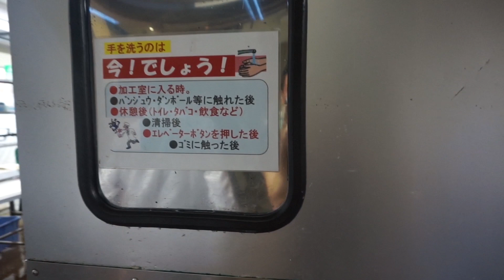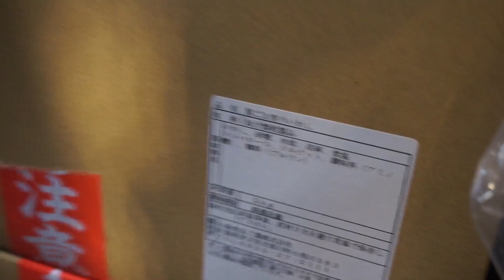リアル美味しんぼ！大阪中央卸売り市場に潜入！！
ユーチューブで中央卸売り市場といえば１０円自販機ですが、私は中に潜入してきました～～！！
ほんまに楽しい活気溢れる市場でした！！

基本は月・水・金の週３回更新してま～す☆

吉本所属でお給料は、、、、、泣。の私。

でも食べること、お酒、おしゃれ、旅行も大好きな私。

そして、さすがにこの年なので貯金して色んなことに使いたい私。

でもきりつめたカツカツのみじめになるような節約は嫌！

そんな私が、おうちで自炊、おうち居酒屋、プチプラコーデ、１００均diyなどを通してオシャレに楽しく、節約しながらゆるっと配信しているチャンネルです。

おしゃれに楽しく節約したい、お料理が好き、安いお店の食べ歩き好き、家呑みが好き、しまむらGUなどプチプラコーデ好き、DIYやハンドメイドが好き、関西の情報が欲しい！そんな女子や男子が集まってきて欲しいです～！コメント欄で情報を共有しましょ～～！！！

激安のお店や激安弾丸旅行などにも挑戦していきたいな～～～！！！！

Mｙ　name is guppy kozue.I'm onnageinin. Onnageinin is a Japanese female comedian.
Please subscride!!!